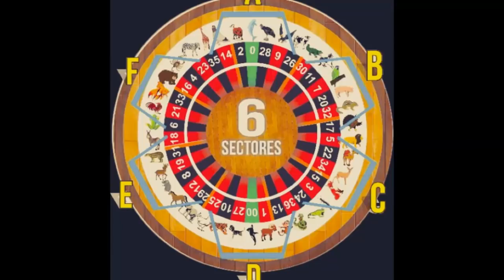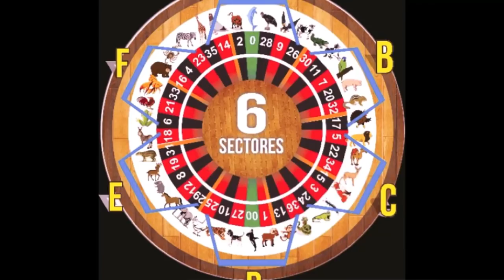DATOS LOTTO ACTIVO - 23 / 2 /2018. FEBRERO..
LES PRESENTAMOS LOS REGALOS PARA JUGAR LOTTO ACTIVO
Y LA GRANJITA SEÑORES A CONSEGUIR SABROSOOOOOOO
HOY CON LA JIRAFA COMO DATAZOOOOO SEGUROOOOOO
JUGAMOS CON EL DINERO DEL BANQUEROOOOOOOOOOO MI GENTEEEEEEEE..

YA ESTA DISPONIBLE NUESTRAS JUGADAS FIJAS VIP EXPLOSIVOS Y CALIENTES DATAZO SEGURO Y MUCHO MASSSSSSS
GRACIAS A TODOS POR SUS COMENTARIOS...